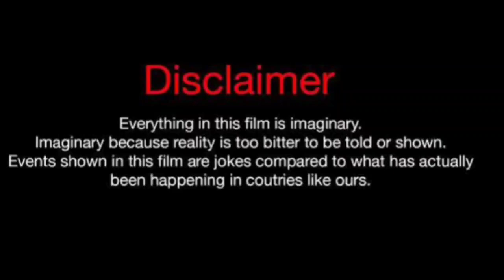Erica Dixon Vs Erica Pinkett (Kountry Wayne Member) Lifestyle Comparison 2024